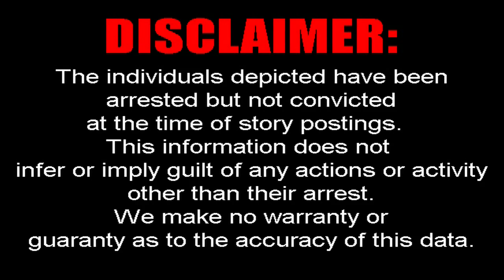TRAFFIC STOP IN CALDWELL LEADS TO 2 FELONY METH ARRESTS | WHKY News -- Crime Report: Wed., 10/09/24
WHKY's Arianna Mack has three Caldwell County arrests with one suspect held under a $950K bond on trafficking charges and another suspect arrested for fleeing to elude arrest with a motor vehicle. Rob Eastwood has the details as two Lenoir residents were arrested following a traffic stop that led to the discovery of meth and fraudulent I.D.s. WHKY's Ralph Mangum has five more arrests as suspects face charges for second- and third-degree sexual exploitation of a minor, habitual larceny, B&E, possession of meth, and more.